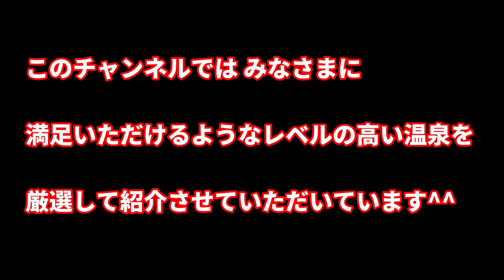【共同湯 公衆浴場】【まっとうな温泉】大分県 竹田市 長湯温泉 ガニ湯